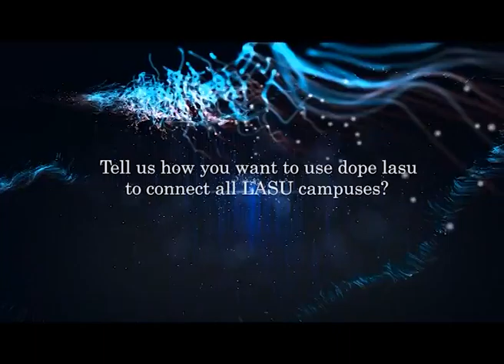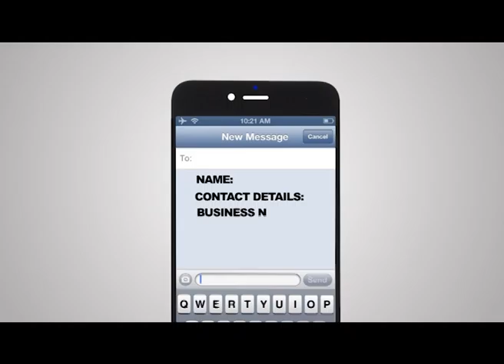DYNAMIX ENTERPRENEUR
DYNAMIX ENTERPRENEUR - meet with lasu young entrepreneur that as passion for fashion,modelling and she is as well the CEO of face of lasu.